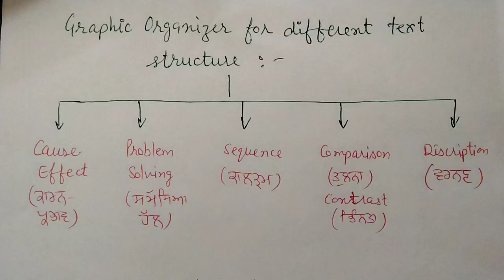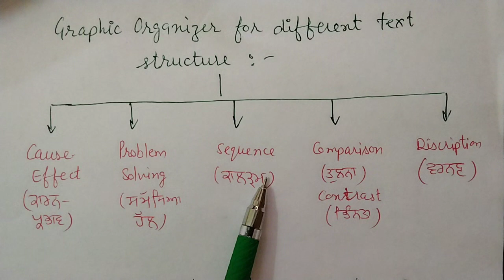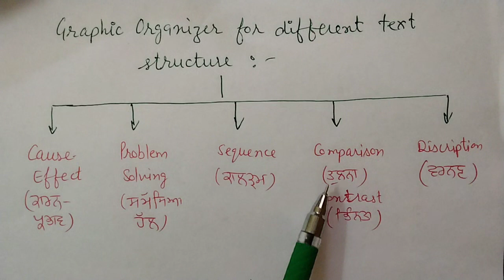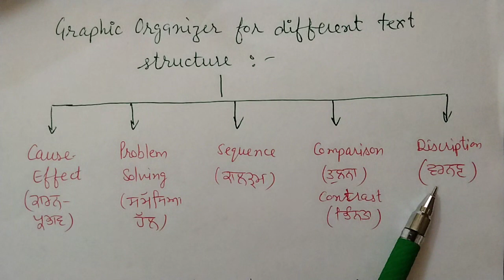Graphics Organizer for Different Text Structure // Strengthening Language Proficiency